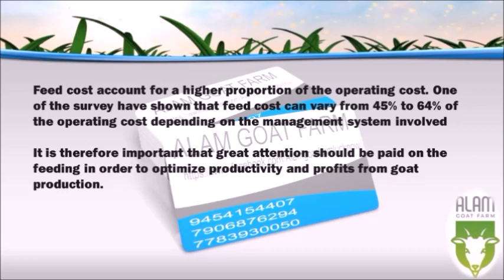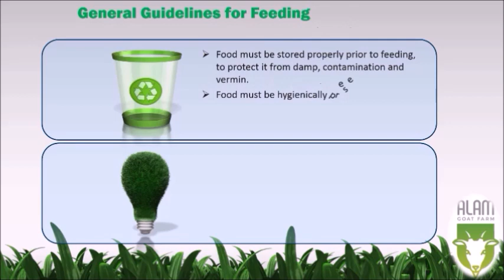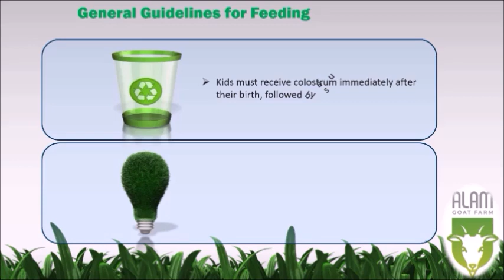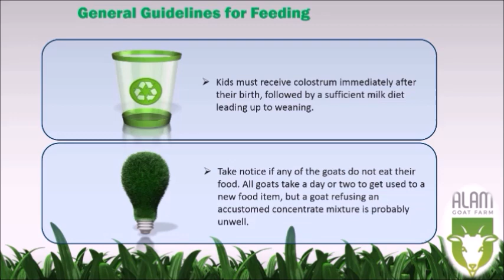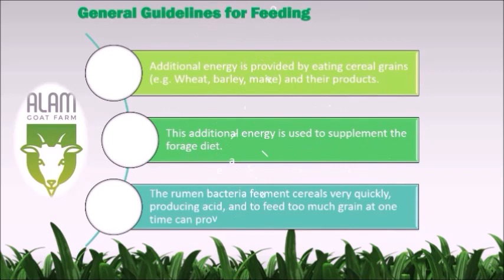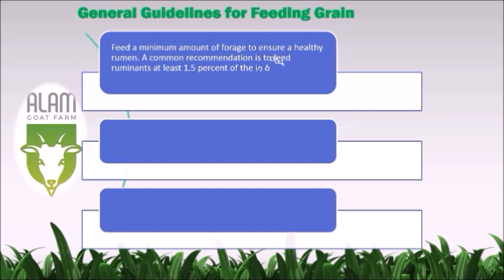Feeding Tips for Goat Farm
How to feed goats on a goat farm